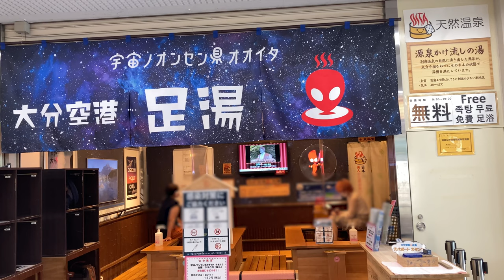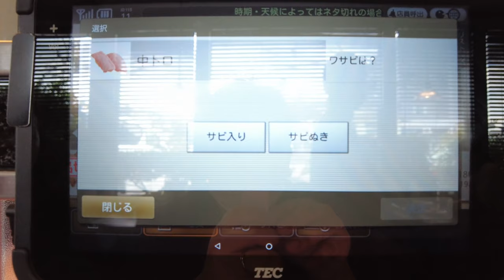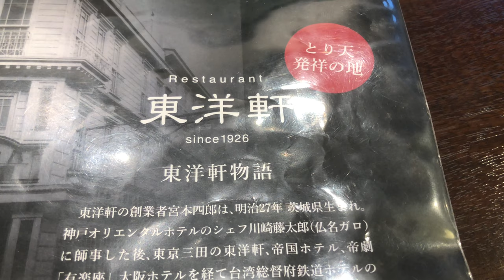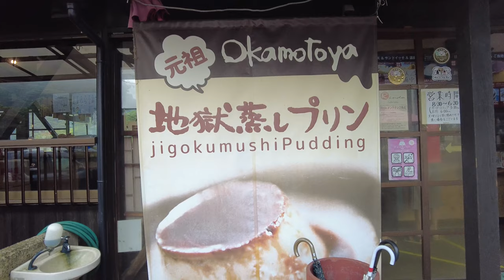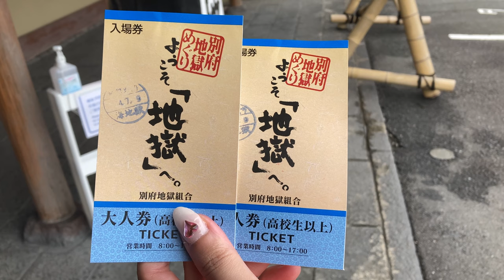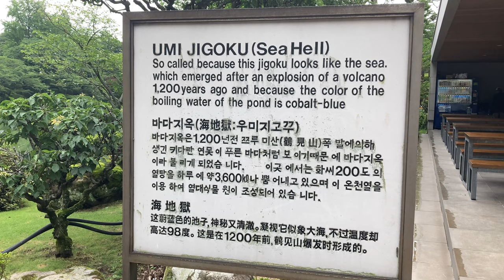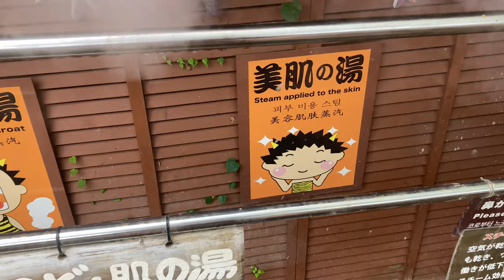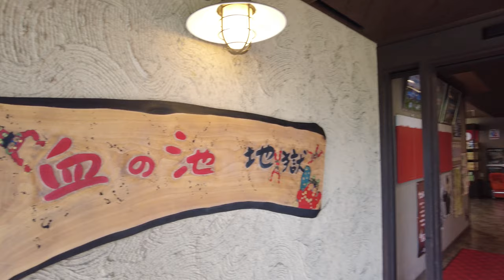別府グルメを食べ尽くす旅 Part.1〜♨️30代夫婦が地獄めぐり&ご当地グルメを満喫する旅🎵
今回は九州編！大分県の「別府市」を旅してきました🎵

別府は韓国人の妻・ケボッチが学生時代に韓国から留学に来ていた思い入れのある町。言わずと知れた日本随一の温泉の町で、観光もグルメも見どころ満載です♨️
その中でも市内の7つの地獄をめぐる「地獄めぐり」は、一つ一つに特徴があってまるでテーマパークの様な充実度！
そして、大分名物の「とり天」や地元で大人気の回転寿司、温泉街ならではの蒸し料理など、とにかく美味しい物を食べまくりました。

日本人夫・プンオパンは初の九州上陸となる別府旅行Vlog、ぜひ最後までご覧ください😊

■動画内情報
・亀正くるくる寿司（回転寿司）
・東洋軒（とり天）
・岡本屋売店（地獄蒸しプリン/地獄パフェ/温泉たまご）
・地獄めぐり（海地獄/鬼石坊主地獄/かまど地獄/鬼山地獄/白池地獄/血の池地獄/龍巻地獄）

※動画の内容と関係のないコメントはお断りさせていただきます。